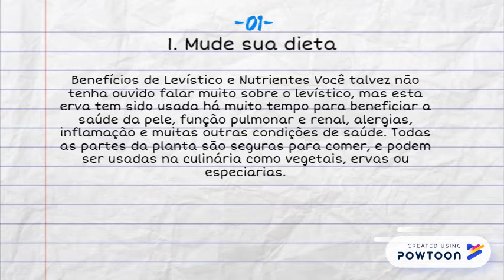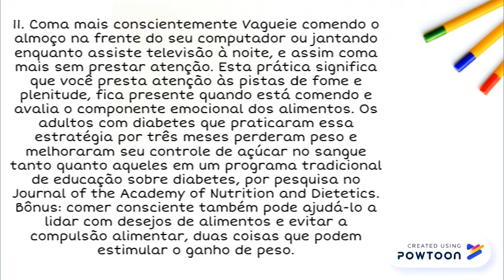Benefícios do Levístico